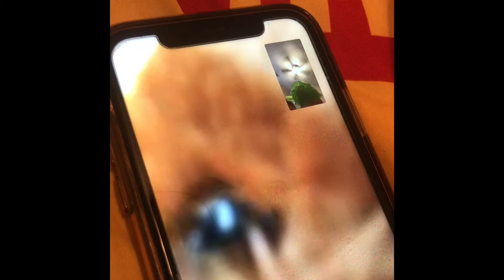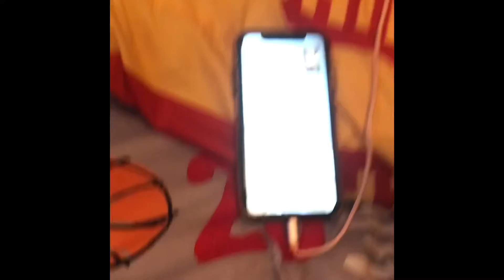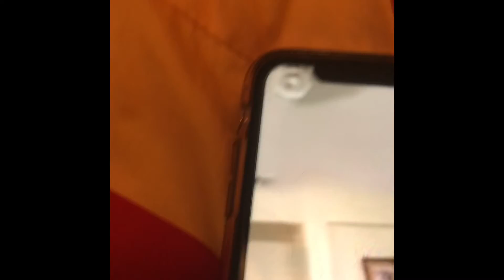Lizza and paca get a new pet!